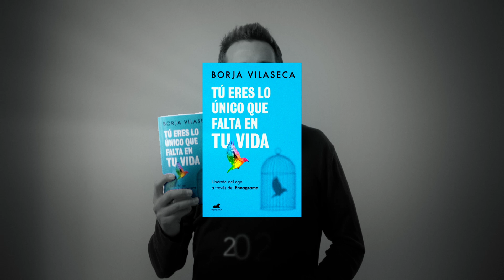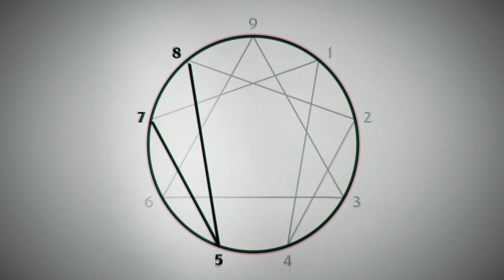Mi nuevo proyecto online sobre ENEAGRAMA y los 9 eneatipos | Borja Vilaseca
Ya han pasado casi 20 años desde que comenzó mi relación de amor con el Eneagrama. Gracias a esta maravillosa herramienta de autoconocimeinto, ahora sé que no soy mi personalidad egoica, sino el ser esencial desde el que puedo observarla… Es muy común escuchar a cada vez más personas decir que el Eneagrama les ha «cambiado la vida». La verdad es que soy una de ellas. Si todavía no has perdido tu virginidad con este mapa déjame que te advierta: es bastante posible que al mirarte en este espejo del alma empiece a transformarse la manera en la que te concibes a ti mismo. Esencialmente porque en el momento en que empiezas a ser consciente del ego comienzas a liberarte de él. Ojalá tú también tengas tu propio orgasmo emocional al descubrir tu verdadera identidad. Eso sí, por favor, sé muy escéptico y no te creas nada. Atrévete a verificarlo todo a través de tu experiencia personal.

Con este vídeo te presento oficialmente el Máster en Eneagrama online. Un viaje psicológico y espiritual para liberarte del ego y reconectar con el ser esencial. Este nuevo máster consta de 10 módulos. En el modulo cero explico en profundidad qué es, cuál es su origen y cómo funciona esta maravillosa herramienta de autoconocimiento, la cual hace de puente entre la psicología y la espiritualidad laica. En el resto de los nueve módulos profundizo acerca del ego, el proceso de transformación y la esencia de los nueve eneatipos, incluyendo los instintos o subtipos. También incluye un test de consciencia para medir el desarrollo de cada eneatipo, así como un cuestionario de autoconocimiento para hacer más consciente tus luces y tus sombras, así como retos vivenciales para confrontar el ego…

Gracias de corazón por estar al otro lado.

Puedes descargar aquí gratis los primeros capítulos del libro "Tú eres lo único que falta en tu vida. Libérate del ego a través del Eneagrama"